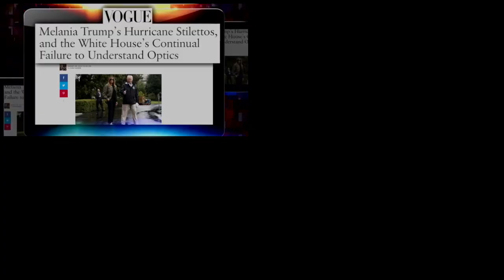𝑪𝒖𝒄𝒌𝒐𝒐 𝑪𝒂𝒑!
Democrats, get your Cuckoo Cap today! Receive the latest DNC propaganda, beamed directly to your brain cell! Stay up to date on the latest faux outrage! Know who to hate, and the exact nutty reason to despise them! The Cuckoo Cap, don't leave your moms basement without it!